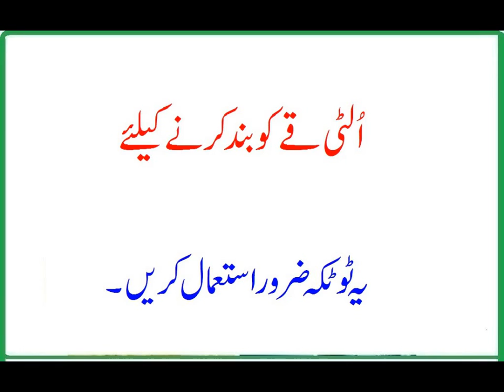Ulti Ka Ko Band Karna Ka Liye Ya Totka Istemal Kara.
Ulti Ka Ko Band Karna Ka Liye Ya Totka Istemal Kara – desi totkay,                                                   dosto iss video ma hum app logo ko ulti yani ka ko band karna ka bara ma batana ja raha ha to please isko ghor sa dako taka pir app log asani sa isko ghar ma bana sako. aur please humara channel ko like share and subscribe karna na bola.